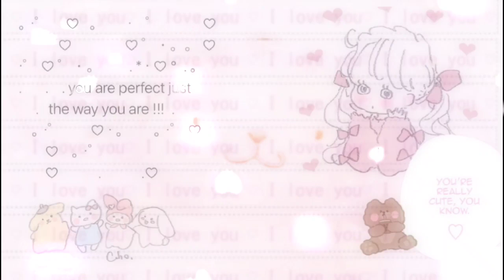୨ ꒰ tohru honda ꒱ ୧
,  ‌ ̄ ̄ ̄ ヽ ‌‌‌ _ _ _‌ _ ‌ ‌‌  ̷   ̄ ̄ ̄ ヽ
    ヽ/ ‌　　 ‌　　　 ‌　　ｲ　  ꒰   you   are
　   |　‌ ‌　̥ •　㉨　•  ̥　‌‌‌‌‌ ‌ |       beary   loved   ꒱
　   丶 ‌ ‌　 　 　 　 ‌　_ ´
　　   /  ‌︶︶୨୧︶︶‌ \

🎧   space   girl   by   frances   forever

🐑  about  :

welcome  !    i  am   sweetcake  ;   i  also  go  by   mew   ♡    this   channel   is   where   i   express   myself   creatively  —  but   most   importantly   a   place   i   want   people   to   feel   safe    in    ഒ

my   goal   is    to   spread   comfort   &   kindness   ( as  well  as  warmth )

this   is    a   safe   space   ૮₍ ´ ˘ ` ₎ა   remember   that   you   are    a    friend   and   you   are   dearly  loved  ..

🥛   reminders  :

◟   you   can   be   whatever   you   want  ,  as   long   as   you   are   kind   ♡

◟  remember   that   you   are   limitless

◟  give   yourself    a   little    bit    of    kindness   everyday